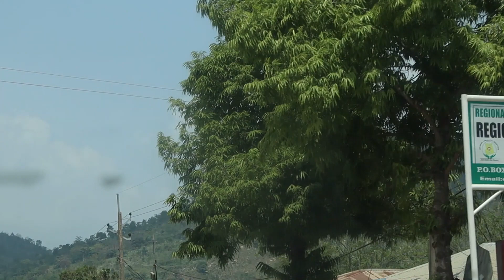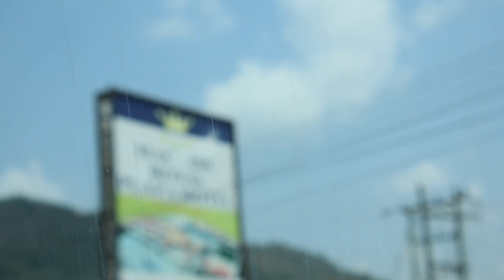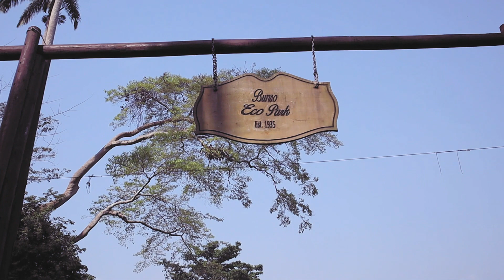Our Trip To Ghana || Short Video From Koforidua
A tour of Ghana, Koforidua in the Eastern Region. Telling people how beautiful the region is.